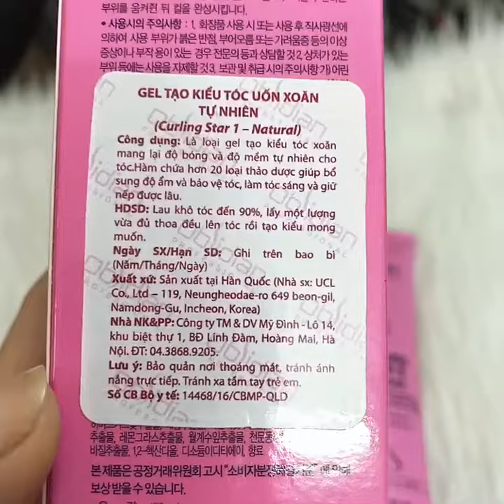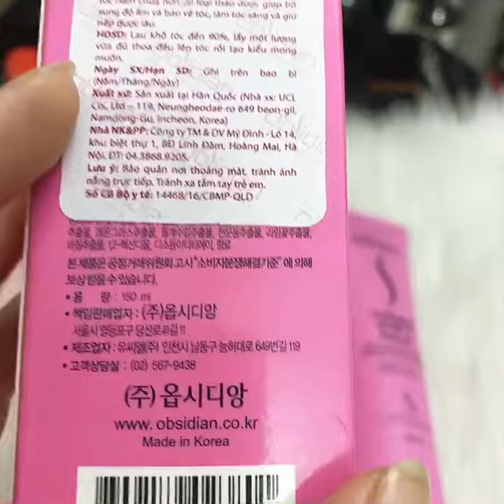Gel tạo kiểu tóc xoăn tự nhiên - curling star 1 - natural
là loại gel tạo kiểu tóc xoăn mang lại độ bóng và độ mềm tự nhiên cho tóc . hàm chứa hơn 20 loại thảo dược giúp bổ sung độ ẩm và bảo vệ tóc, làm tóc sáng và giữ nếp được lâu

Các bạn tham Tham khảo nhiều mặt hàng ở trên Shopee